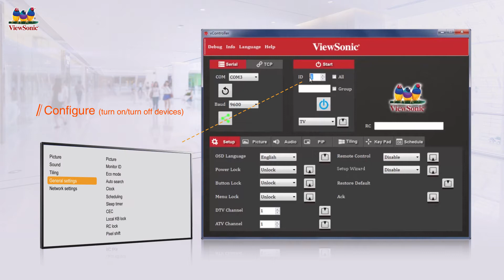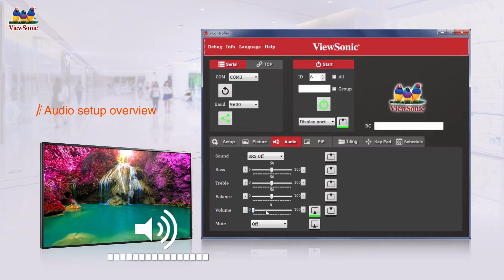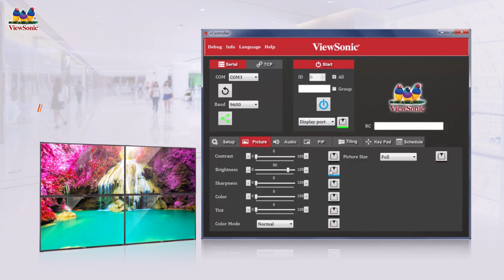VIEWSONIC vController Tutorial